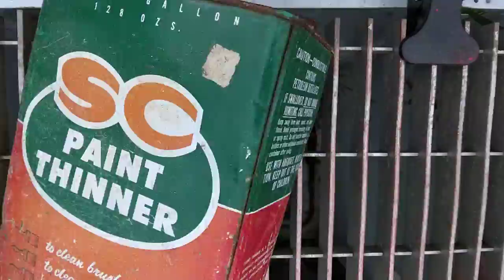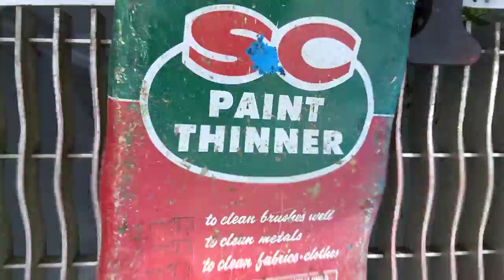ASMR - SC paint Thinner Tin CAN sounds - loud and annoying - relaxing sleep for your neighbors